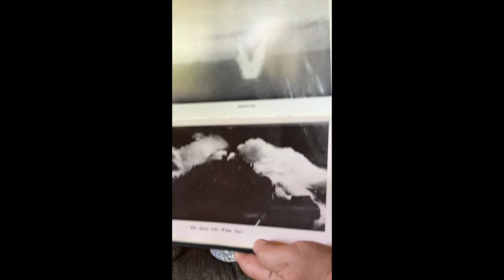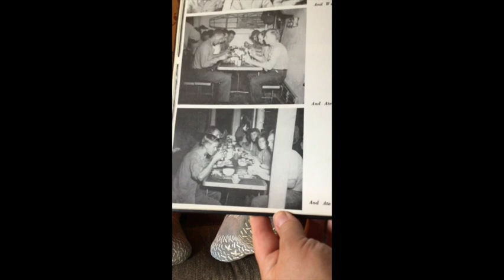Don Chapman, U.S. Navy, 1944 - 1950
Don Chapman, a Navy veteran, shares his experiences during World War II in a video interview. At the age of 17, with the war going on, he enlisted in the Navy without a particular preference for a service branch. Don was the first one in his family to serve, although his son later joined the Air Force. He underwent training at Samson, New York, where he learned what to do and what not to do. After completing basic training, Don was assigned to USS Pennsylvania for gunnery training.

During his time on board the ship, Don encountered combat situations. He vividly recalls seeing Japanese zero planes and firing at them with the ship’s guns. He explains that when the shells exploded near the aircraft, it would cause them to break apart, effectively taking them down. Don also mentions experiencing two typhoons while on the ship.

Don proudly served on the USS Topeka cl67, a 110-foot long ship with a crew of around 2500 people. He was in the military for six years, which included the end of WWII and being stationed in Bikini Island for atomic bomb tests. Unfortunately, this exposure to radiation later led to health issues.

After his military service, Don returned to Potter County, Pennsylvania, where he met his future wife, Norma. They married within a year of meeting each other and stayed married for 70 years until Norma’s passing. Don emphasizes the importance of discipline in the military and highlights an incident where a fellow sailor’s lack of discipline resulted in a tragic accident.

In regard to what civilians can learn from veterans, Don believes that civilians can learn discipline and the value of following instructions. He shares a story of a sailor who didn’t follow instructions while handling a gun, resulting in a fatal accident. This incident left a lasting impact on Don, and he stresses the importance of discipline to prevent such tragedies.

Overall, Don Chapman’s testimony provides a glimpse into his time serving in the Navy during WWII, his experiences in combat, and the values he learned from his military service.